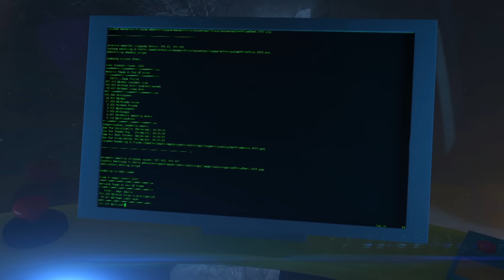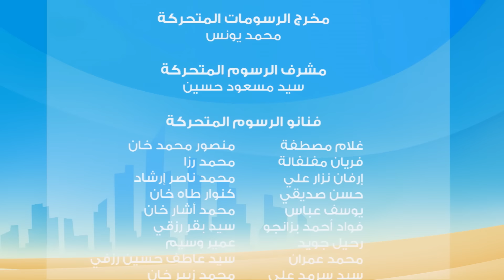S2 E11 مسلسل منصور | خندق مريانا | Mansour Cartoon | Mariana Banana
مسلسل الكرتوني الإماراتي الجديد "منصور" . يسعى منصور من خلال أحداث المسلسل الى تحقيق طموحه وأحلامه الكبيرة بمساعدة عائلته وأصدقائه.

عن طريق الخطأ يجد منصور، سالم، وعبيد أنفسهم في أعماق المحيط في داخل غواصة صغيرة فيها قرد! يحتفل كل من منصور وأصدقائه عندما يكتشفون وجود سلطعون عملاق، ولكن سرعان ما يتوقفون حين يدركون أن السلطعون يريد أن يتناول غواصتهم على طعام الغداء! كيف سيتمكن منصور من الخروج من هذا المأزق العميق؟

In today's episode:
Mansour, Salem, and Obaid accidentally end up in the
depths of the ocean in a mini-submarine, with a monkey
in the uncharted Mariana Trench. There is much
a celebration when they discover a spectacular new
species – a giant crab -but those celebrations come to
an abrupt end when the crab fancies the submarine for
lunch! How will Mansour get out of this deadly dilemma
in the deep?"